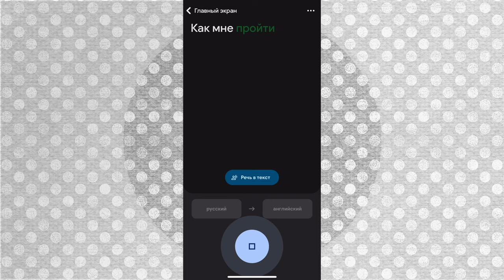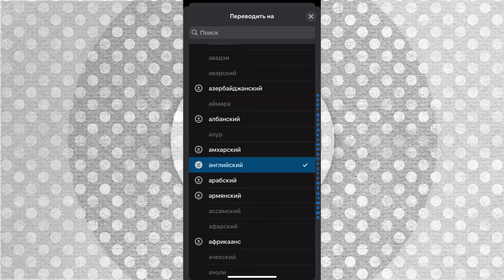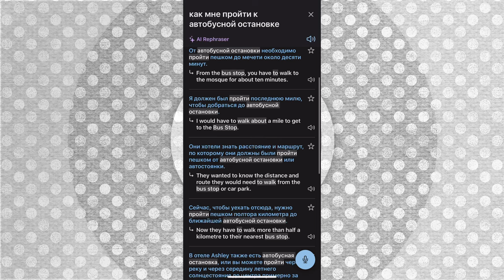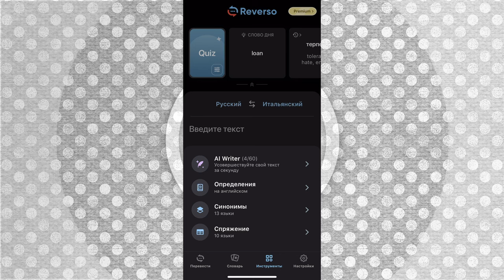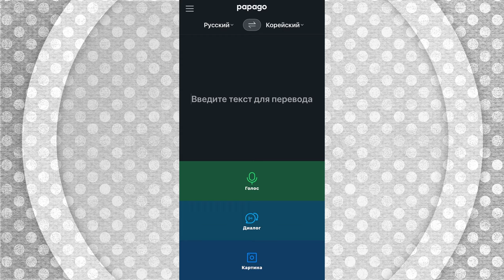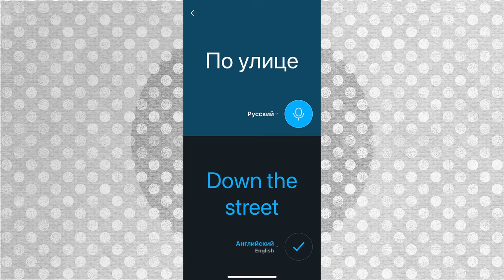Голосовые переводчики. 5 приложений для смартфона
Голосовые переводчики играют большую роль в современном мире, особенно когда нужно мгновенно общаться с людьми на других языках. Эти приложения помогают разрушить языковые барьеры, особенно в поездках. В этом видео мы обсудим самые популярные голосовые переводчики: Google Translate, DeepL, Reverso Context, VoiceTra и Papago, их уникальные особенности, недостатки, а также возможность работы оффлайн.

1. Google Translate

- Особенности: один из самых популярных переводчиков с поддержкой более 100 языков. Включает голосовой перевод в реальном времени, режим разговора и даже камеру для перевода текста с изображений.
- Оффлайн-возможности: Google Translate поддерживает работу в оффлайн-режиме, но для этого необходимо заранее скачать языковые пакеты. Голосовой режим отсутствует.
- Недостатки: Переводы могут терять точность при работе с разговорными фразами и сложными текстами.

2. DeepL

- Особенности: считается одним из самых точных переводчиков для европейских языков, особенно для сложных текстов и профессиональных переводов.
- Оффлайн-возможности: DeepL не предлагает полноценного оффлайн-режима, что может быть ограничивающим фактором при отсутствии интернета.
- Недостатки: поддерживает меньшее количество языков по сравнению с конкурентами и имеет менее развитый голосовой перевод.

3. Reverso Context

- Особенности: уникален тем, что предоставляет контекстные примеры использования слов и фраз, что особенно полезно для изучения языка и перевода устойчивых выражений.
- Оффлайн-возможности: приложение позволяет скачивать языковые базы для использования некоторых функций оффлайн, включая поиск примеров и перевод фраз. Голосовой режим отсутствует.
- Недостатки: поддержка меньшего количества языков и не всегда идеально подходит для быстрых голосовых переводов.

4. VoiceTra

- Особенности: разработано японским институтом NICT и оптимизировано для перевода разговоров в реальном времени, особенно для азиатских языков, таких как японский и китайский.
- Оффлайн-возможности: VoiceTra не поддерживает работу оффлайн, поэтому для перевода требуется постоянное подключение к интернету.
- Недостатки: ограниченная поддержка европейских языков и менее интуитивный интерфейс.

5. Papago

- Особенности: специализируется на переводах азиатских языков, таких как корейский, китайский и японский, и поддерживает перевод текста, изображений и речи.
- Оффлайн-возможности: Papago позволяет скачивать языковые пакеты для перевода без интернета, но количество поддерживаемых оффлайн-языков ограничено. Голосовой режим отсутствует.
- Недостатки: Не всегда точен при переводе на европейские языки.

Еще по смежной теме можно посмотреть статью "Сила Голоса. Как превратить текст в речь"